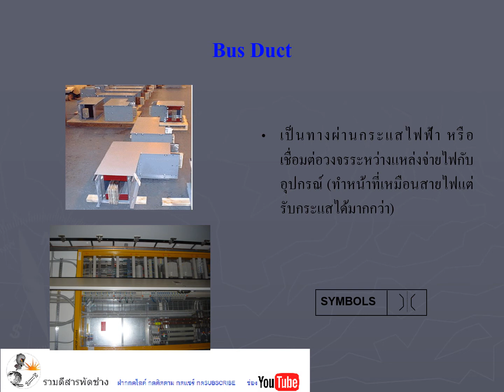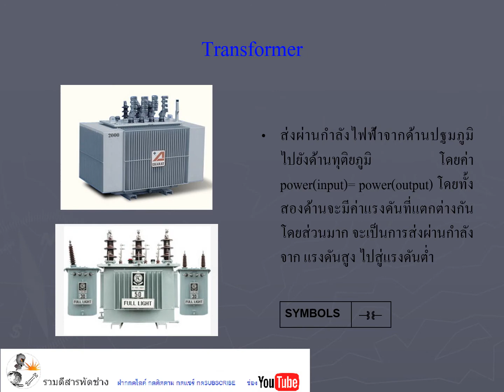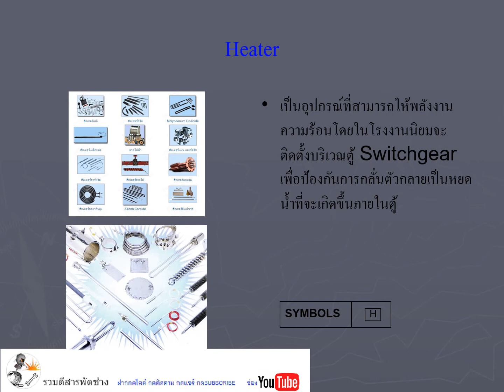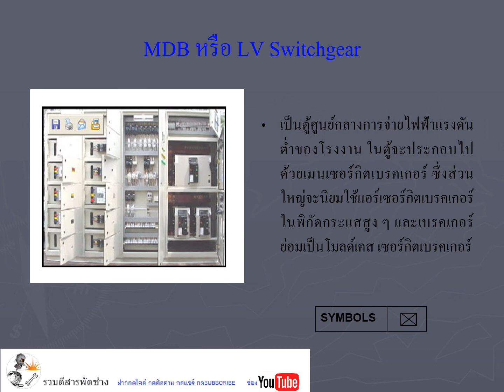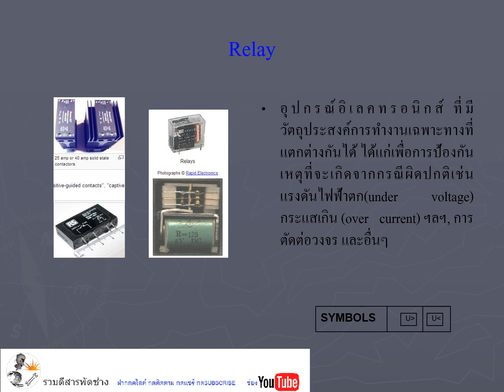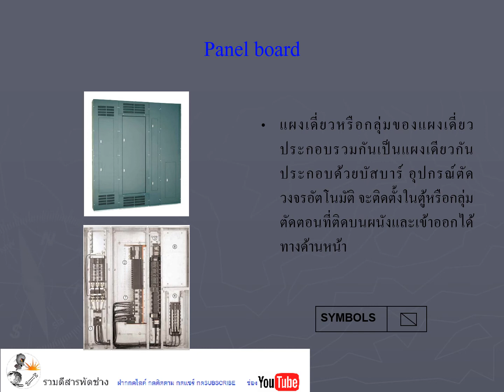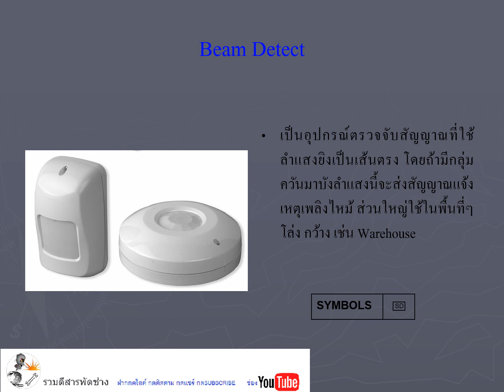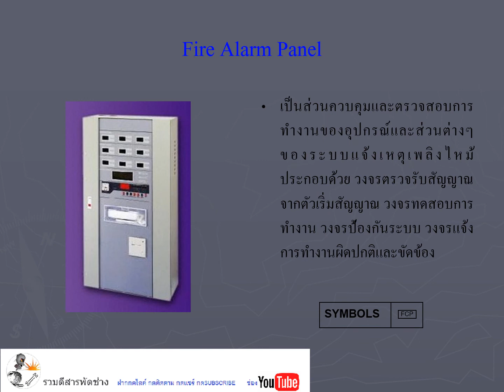อุปกรณ์ไฟฟ้า EE Equipment